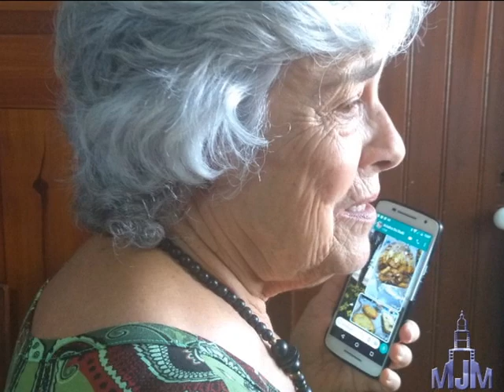PRIMEIRA REUNIÃO FAMILIA JUCA NICOTA APÓS PANDEMIA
Após dois anos,  tivemos a oportunidade de nos reunirmos na casa de nossos pais, sentindo, amargamente, a ausência da Mariza que, com toda certeza, nos acompanhava junto com nossos pais na Mansão Celeste..